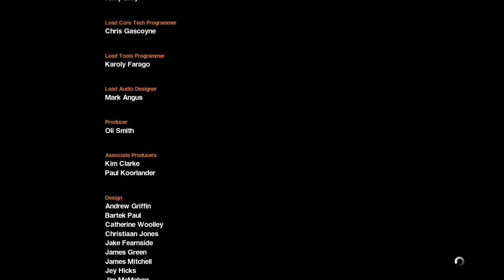Alien isolation Pt10 - The actual ENDING